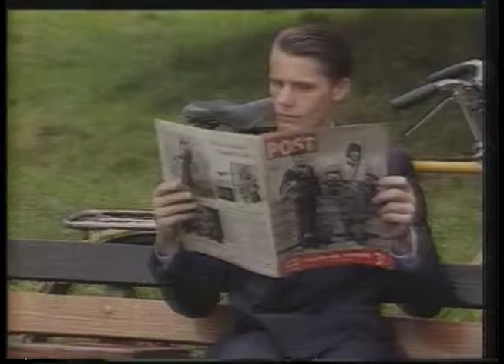Showreel 88 - Unite or Perish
Directed by Chistopher Baines